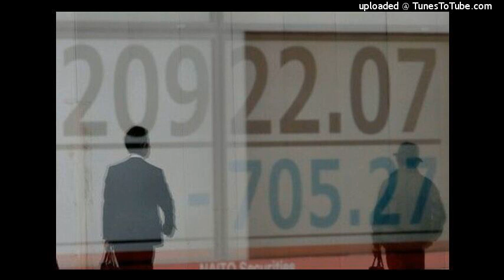Oil sheds gains, stocks inch lower as focus turns to Fed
Oil shed some of its massive gains on Tuesday as the United States flagged the possible release of crude reserves, while stocks inched lower as investors remained on the sidelines ahead of this week#39;s Federal Reserve meeting.  Investors were non-committal ahead of an expected interest rate cut from